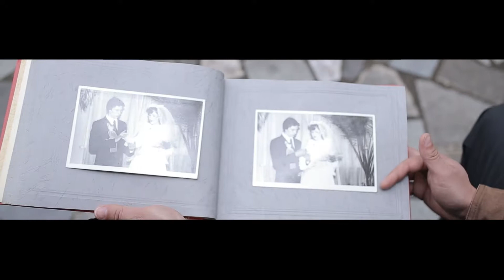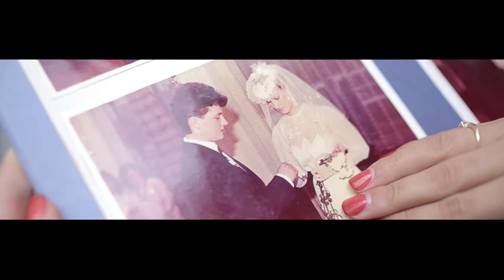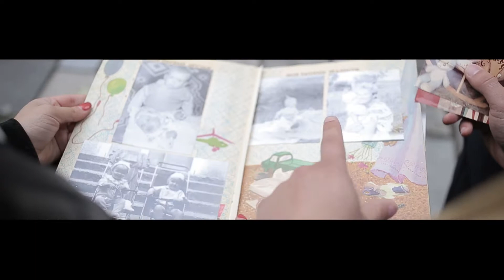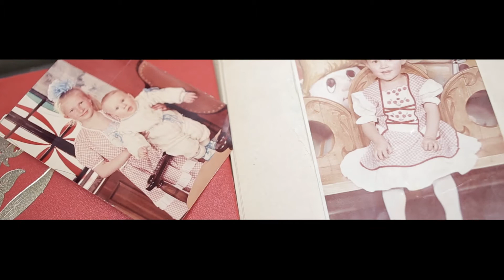Подарок для родителей на свадьбе. Минск 2017